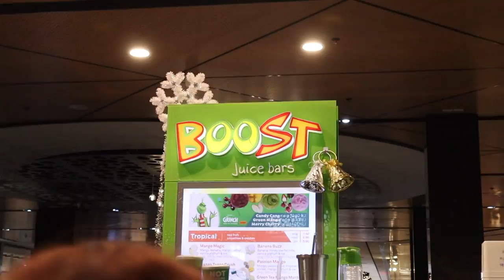QLD Swimming Champs - Vlog Episode 2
Quick video of the groups trip to Queensland for QLD State Titles.